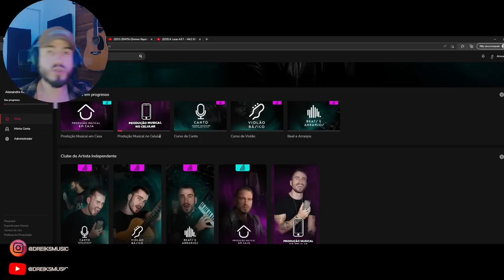Lucas A.R.T. - VALE DO FIM - PRODUTOR REAGE - Essa letra me tocou... (REACT, análise)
GRUPO DO CLUBE (PARA MUSICOS E AFINS COM FINALIDADE EM APRENDER)

SIGA

@DREICON E @dreiksmusic

CANAL DE MÚSICA   @Dreicon Oficial
CANAL DE DESENVOLVIMENTO PESSOAL  @dreiconlife